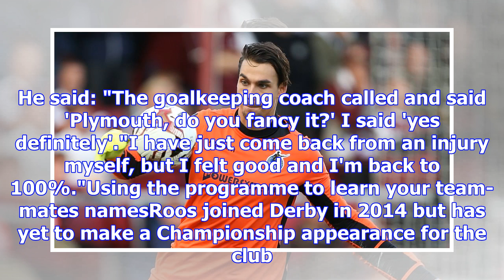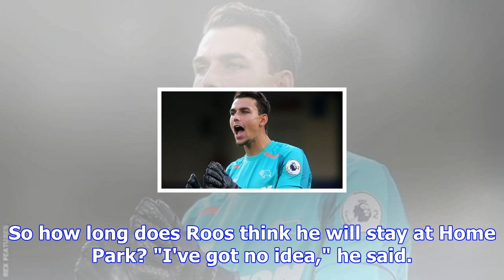Kelle roos cancels christmas trip home to join plymouth argyle on loan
Kelle Roos has yet to play a league game for Derby CountyKelle Roos cancelled plans to see his famil...